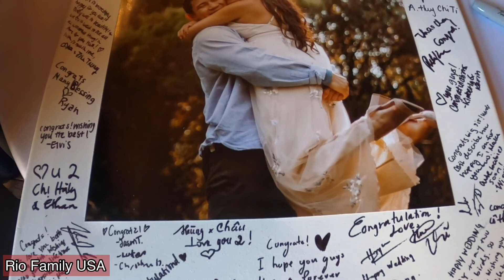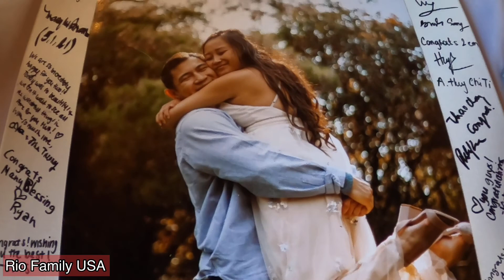Đám cưới ở Mỹ có khác Cha khêu vũ với cô dâu mẹ khêu vũ với chú rể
Cô dâu chú rể quá dễ thương!